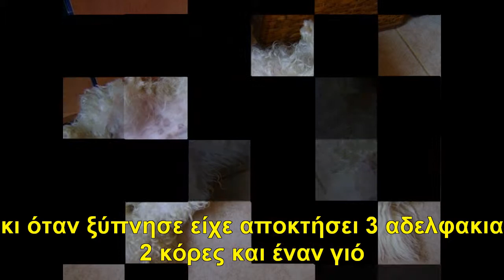Once up on a time, a mama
our beloved Bolognese family tree